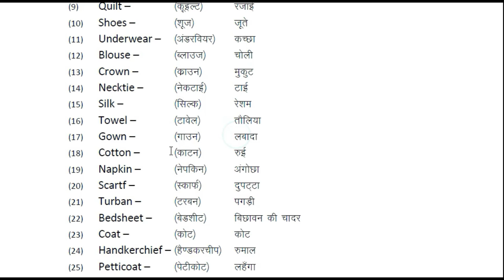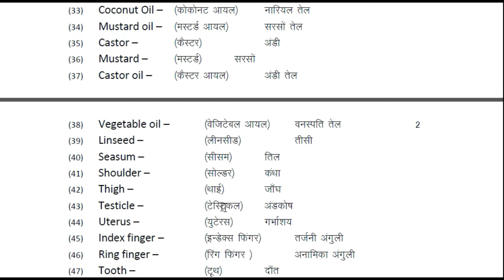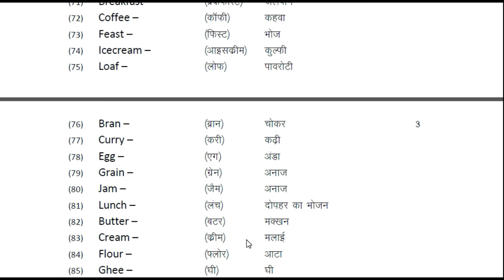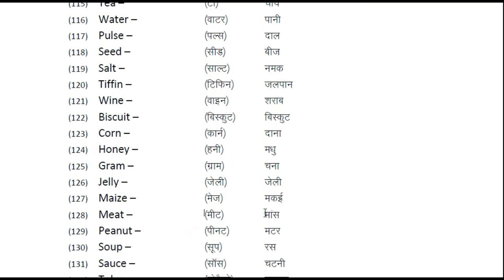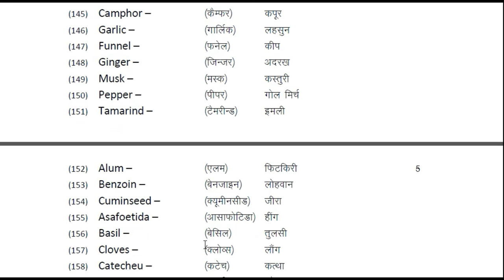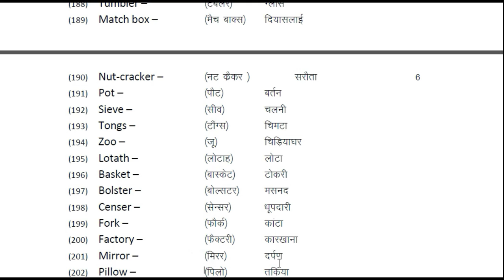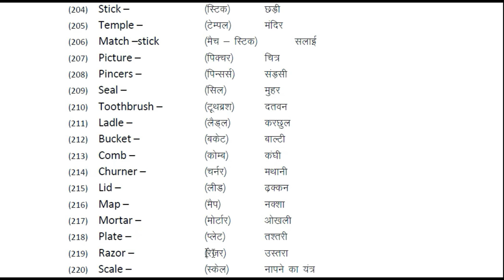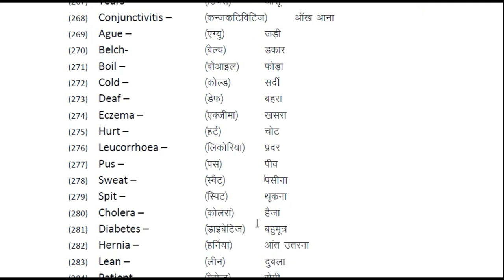English Word Meaning Hindi to English Daily Use Word List With Meaning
English Word Meaning Hindi to English Daily Use Words List
Most common English Words with hinding meaning

kya aap daily English ki practice karna chahte
hai to ye daily use words . Now practice and learn.